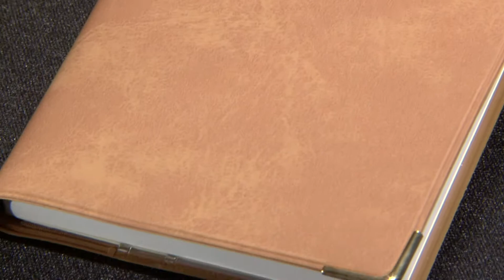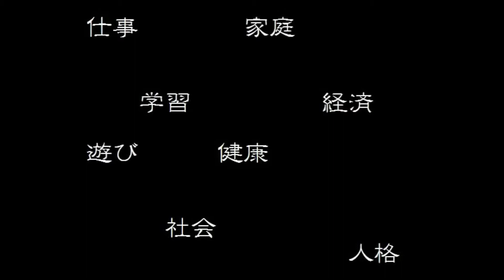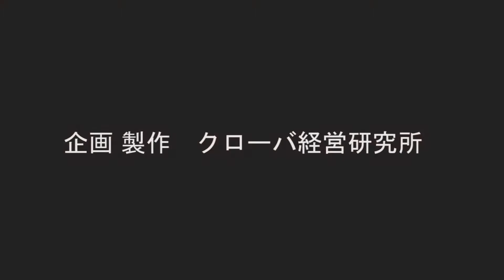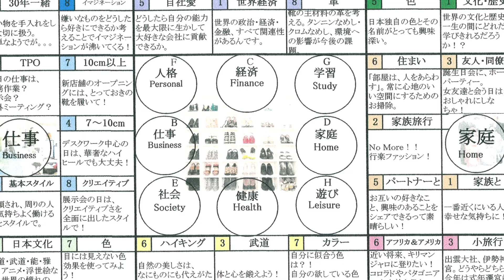クローバ３分版（完パケ）